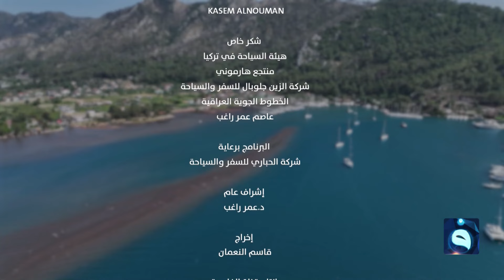تركيا/مدينة انطاليا ومرمريس | كابتن_سفوري مع حسين حباري